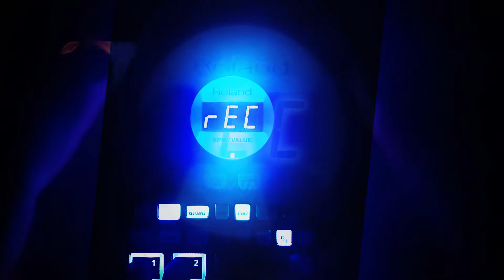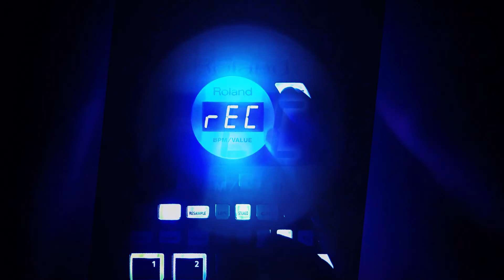PROPHECY ~ lofi 2pac sp-404 live beat instrumental